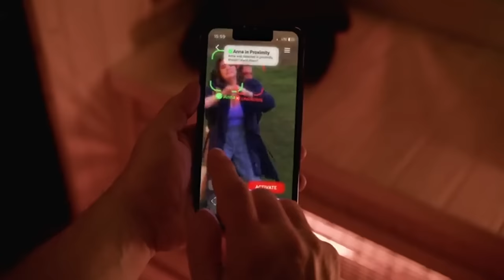Now on Kickstarter: PaintCam - Face Recognition & Paintball Firing Security System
Coming soon: PaintCam:Face recognition & Paintball firing security system
First security system with integrated real-time face recognition & game-changing paintball marking for preventive and reactive safety!